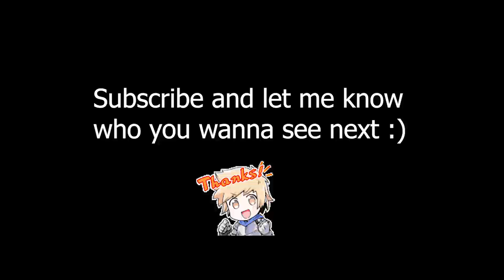Summer Eustace GBF Animation Showcase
A showcase of SSR Wind Summer Eustace's animation. The video shows his startup, skill, triple attack, charge attack animation, death, and win pose.

Interesting that they gave him a different direction to his kit to fit his summer vibe! I really like his CA, and his win pose has a dog! So cute.